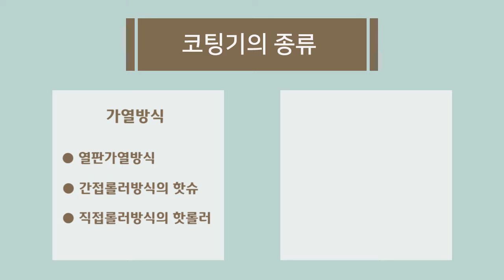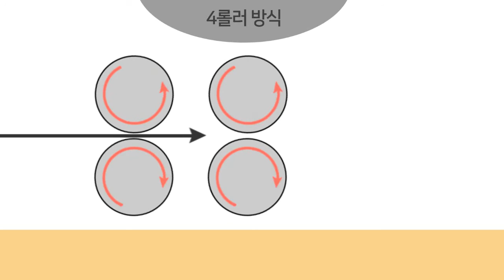페이퍼프랜드 by현대오피스 코팅기 코팅방식